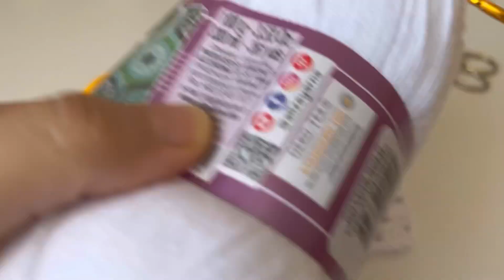EASY CROCHET 😍🌸 How to crochet a granny square for beginners / Step by Step crochet tutorial